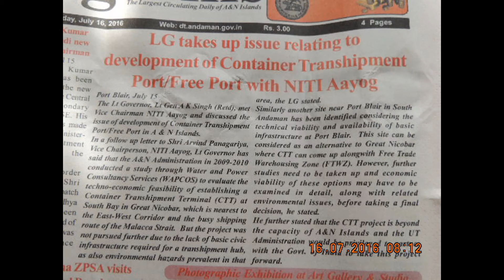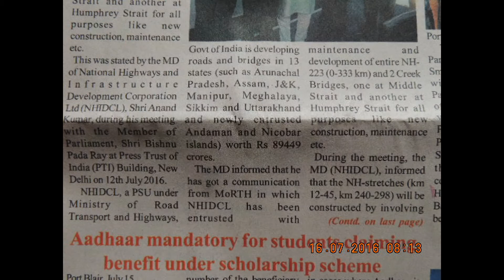SlideShowHon'bleRastrapahyJi-inaugurated the India Skills Competition NEWS-LIVES-thanking..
Hon’ble President of India, Hon’ble Shri Pranab Mukherjee inaugurated the India Skills Competition -‘India Skills-2016’ in New Delhi on July 15, 2016on the occasion of the World Youth Skills Day. He also launched an International Skill Centre, a PMKVY 2.0, a Labour Market Information System and Skills Online. –thanking Hon’ble RastrapathyJi
Hon’ble Vice President, Shri M. Hamid Ansari at the 11th ASEM Summit, in Ulaanbaatar, Mongolia on July 15, 2016. Courtesy: Photo Division, pib.nic.in –thanking Ministry-thanking DDK-PB-
Hon’ble Prime Minister, Shri Narendra Modi at eleventh Inter-State Council Meeting, at Rashtrapati Bhavan, in New Delhi on July 16, 2016. Union Minister Shri Rajnath Singh, Shri M Venkaiah Naidu, Shri Arun Jaitley, Shri Suresh Prabhu, Shri Manohar Parrikar, Shri Ravi Shankar Prasad, Smt. Nirmala Sitharaman, Smt. Sushma Swaraj and other dignatries are also seen. Courtesy: Photo Division, pib.nic.in –thanking Minisry
Hon’ble Union Minister for Agriculture and Farmers Welfare, Shri राधा मोहन सिंह Radha Mohan Singh at the 88th ICAR Foundation Day, Krishak Goshthi and ICAR Award Ceremony, in New Delhi on July 16, 2016. The Minister of State for Agriculture & Farmers Welfare and Parliamentary Affairs, Shri S.S. Ahluwalia, the Minister of State for Agriculture & Farmers Welfare and Panchayati Raj, Shri Parshottam Rupala, the Minister of State for Agriculture and Farmers Welfare, Shri Sudarshan Bhagat and the Secretary, Department of Agricultural Research and Education (DARE) and Director General, ICAR, Dr. T. Mohapatra are also seen. Courtesy: Photo Division, pib.nic.in - thanking Ministry
Hon’ble Union Minister for Road Transport & Highways and Shipping, Shri Nitin Gadkari visiting the Tesla electric car manufacturing unit, in San Francisco on July 15, 2016. Courtesy: Photo Division, pib.nic.in - thanking Ministry
I just ran my 365th mile in my A Year of Running challenge.
This has been more fun than I expected -- mostly because a few friends are doing it with me. One friend's New Years challenge was to run one more mile than however many miles I run. I'm pretty competitive, so that'll keep me going.
It's inspiring to see so many people in our community join as well. Our Year of Running group has more than 100,000 people and every day people share amazing stories of how running helped them get in shape, how the discipline helped get their life on track, or just how they ran a race they never thought they'd be able to do.
I started off the year only running a few miles at a time. Now I can go out and run 20 miles on a Sunday morning and feel pretty good. I've also worked on speed, and my fastest mile so far is 5:53.
I've found running is a great way to clear my head, to get more energy and to find time to think about challenges I'm working through at Facebook and our philanthropy. When I'm traveling, running is a great way to explore a new city and kick jet lag before a packed day of meetings.
I find these yearly challenges always take me in unexpected directions. Now, I'm doing a triathlon. Rather than trying to run even longer distances, I decided to add some biking and swimming into the mix. I'm lucky enough to have a few friends doing this with me too.
Triathlon training is slow so far. After getting a road bike, on my first ride I forgot to unclip my feet from the pedals, fell over, and broke my arm. It's not bad, but I can't bike or swim for a few months, so I'm back to running!
My other personal challenge for the year is building an AI to help control my home -- like Jarvis in Ironman. I'm making good progress and I'll show you what I've built soon.
How's everyone else feeling? Thanks to all of you who are doing this challenge with me, and good luck out there!
NEWS LIVE DIGITALS-Admn PRESS RELEASES-digitals-Published already VISIT Official IDs-
thanking google ! - yenyesar – VISIT isleas IT Videos @ edweepNews, yenyesar globalmedias, @ World News @ , ALL E DWEEP SIC Publications & Valuable Coverages – Published @ Blogger.E DWEEP I NEWSPAPER - ! thanking google !!! with ever thanking one & all !!!